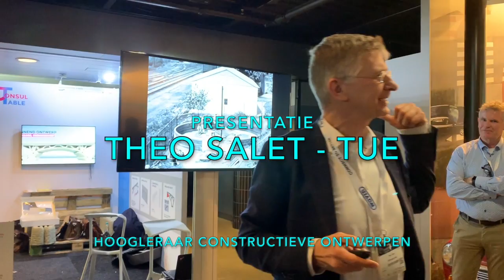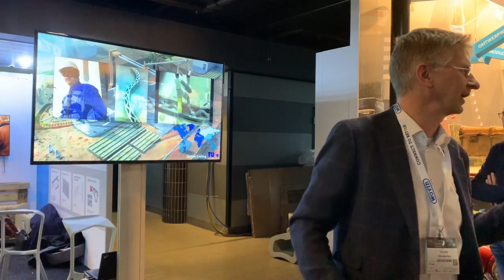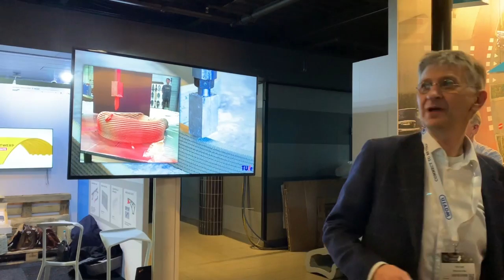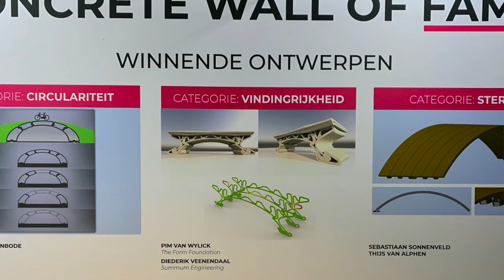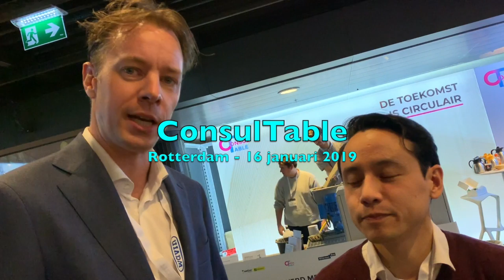ConsulTable InfraTech 2019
Tijdens InfraTech 2019 demonstreerde de ConsulTable het printen van beton in samenwerking met het consortium rond de betonprinter van de TU/e. Daarnaast organiseerde de ConsulTable in aanloop naar InfraTech een Challenge voor studenten en Young Professionals om hun verbeelding te prikkelen over de mogelijkheden die digitaal beton de sector in de toekomst biedt. Deze video geeft een impressie van de 3D betonprinter, de lezing van hoogleraar Theo Salet van de TU/e en de Challenge.